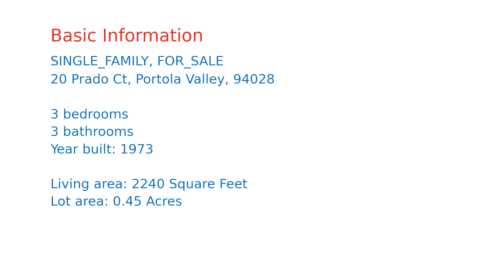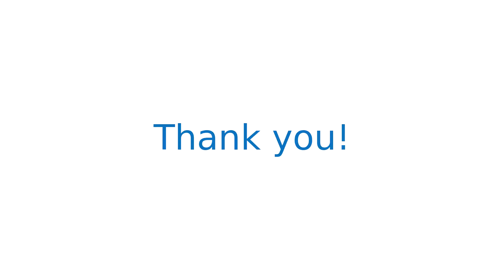$3,488,000 home for sale in Portola Valley, CA (20 Prado Ct, 94028)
Set on a lot of nearly half an acre at the end of a peaceful cul-de-sac, this picturesque home offers 3 bedrooms, 2 bathrooms, and almost 2,250 square feet of living space. From the moment you step inside, you will feel an instant connection to the natural beauty that encircles the property, as wide windows, walls of glass, and numerous skylights fill the home with natural light and bring the outside in. This home enjoys a great room with a fireplace-centered living room, dining area, and kitchen with appliances from Wolf, Sub-Zero, and Miele. The master suite features radiant heated floors in the marble-appointed bathroom, plus flexible-use space ideal as an office or nursery. Sonos sound speakers extend inside and out, out to the expansive entertainment deck. This incredible location is ideal for hiking, biking, and nature walks, is convenient to Interstate 280 for Bay Area commuting, and is within walking distance of highly regarded public and private schools.